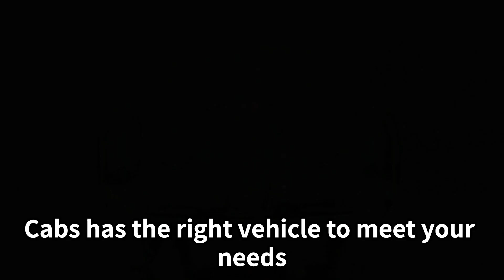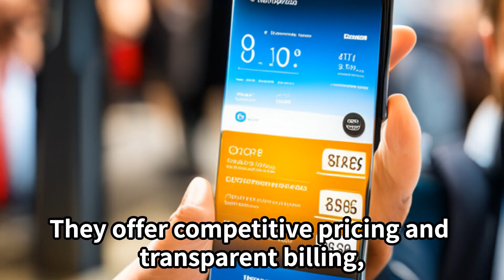無題動画1 exported